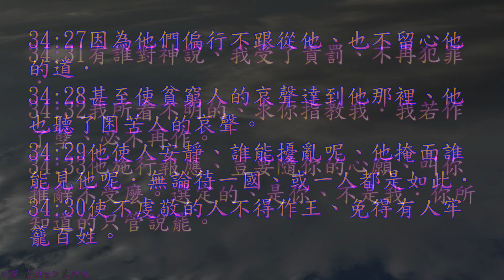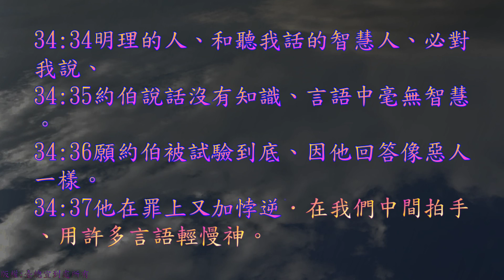TJC台語聖經_2021_舊約：約伯記 34 章